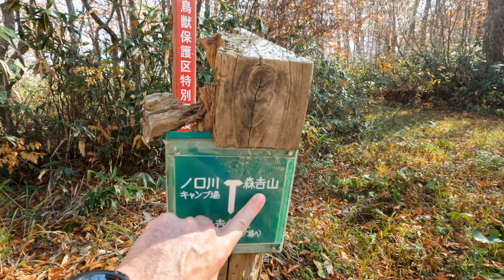Walking in the Footsteps of Akita's Matagi Hunters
The route that we walked that day isn't ready for tours just yet, but Mike is working with the Matagi group to develop a number of activities and hikes with the local Matagi that tourists will be able to experience in the near future. Of course this is all designed as sustainable adventure tourism that is meant to contribute to the preservation of local culture and wildlife. I'm also doing my best to assist with this project and may in the future be doing guiding in tandem with the local Matagi. We'll see!

I'd like to thank my top tier patrons for their continued support:
Aaron Llorens
Anette
Barbara Smith
Dave Swendeman
Heather Halavais
Luciano Arrieta Martins
Manfred Marschik
Margaret Washa
Pete
Reto Sceiben
The Hunters
Zee H
早苗阿部